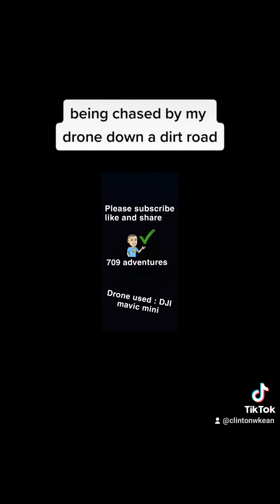changing my vehicle with my drone down a dirt road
chasing my vehicle down boot Pond Road in Gander Newfoundland